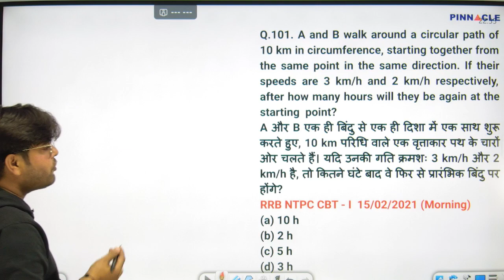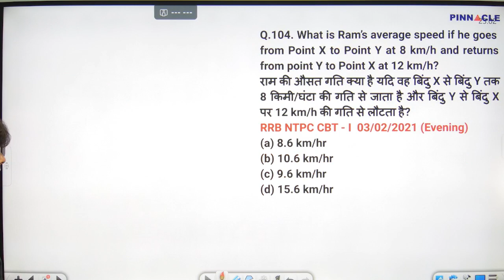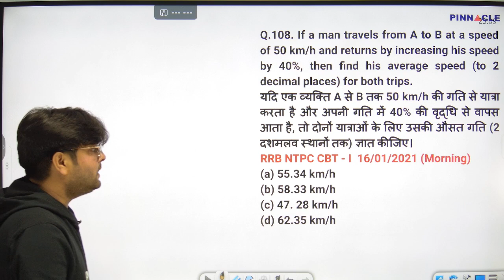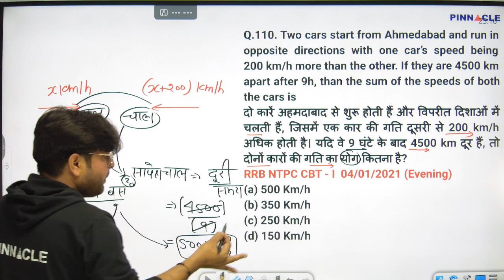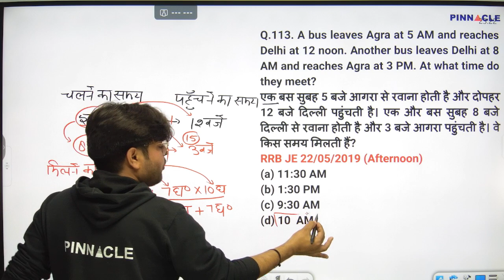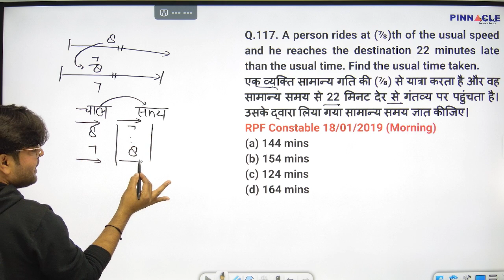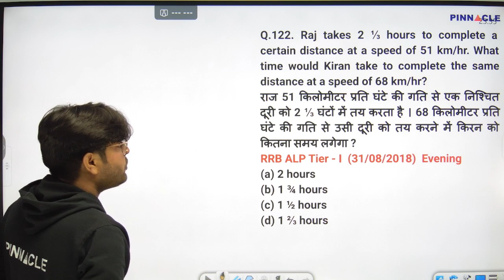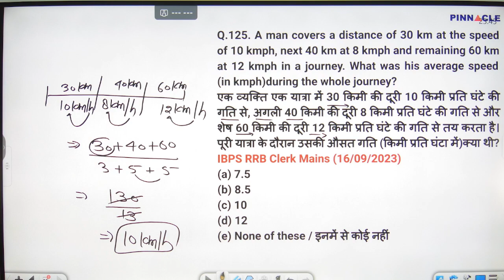Speed, Time and Distance Q 101-125 || Quantitative Aptitude for competitive examination book